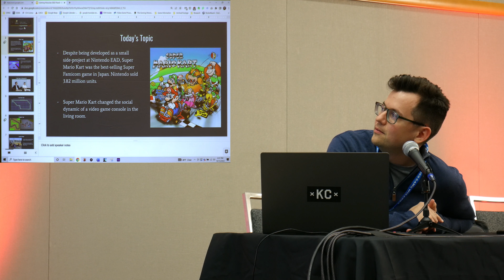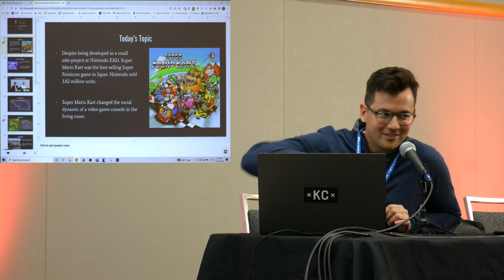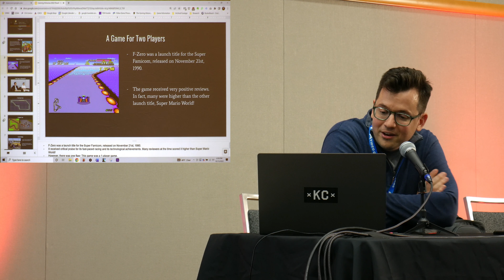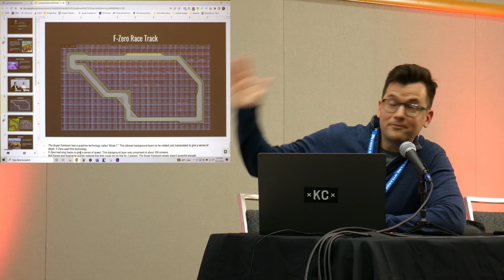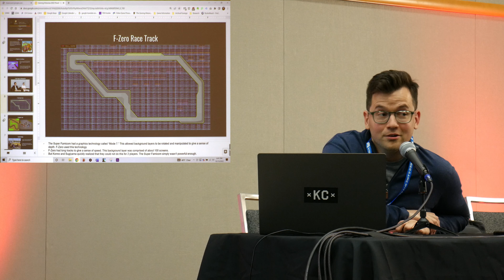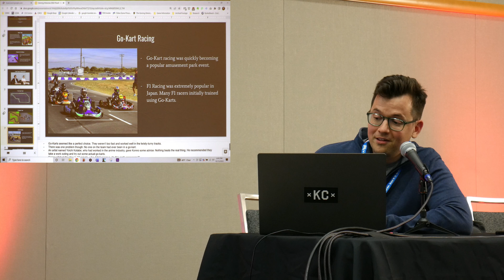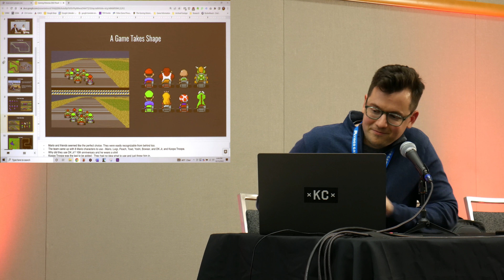PRGE 2022 - The History of Nintendo Super Mario Cart Gaming Historian Portland Retro Gaming Expo 4K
The best-selling game on the Famicom/NES Norman was Super Mario Cart - Norman Caruso, the Gaming Historian, dives into the history and background of this classic game. But first he does a Q&A.
35:02 is where the Super Mario Cart part starts, skip ahead if you don't want to listen to the Q&A
PRGE 2022 - Saturday October 15, 2022